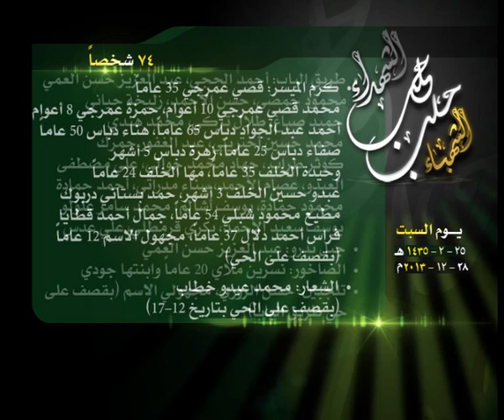حصيلة الشهداء في حلب 28 12 2013